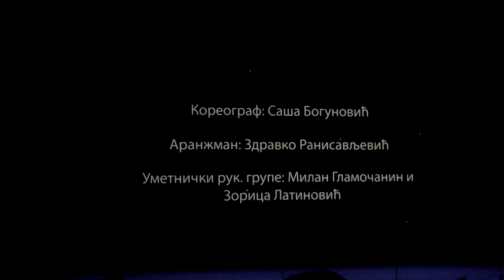SKUD VIDOVDAN Ljubljana -Igre iz crne trave (20. evropska smotra-Beograd 2015)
Koreograf:Sasa Bogunović
Muzički aranžma:Zdravko Ranisavljević
Umetnički rukovodilac:Milan Glamočanin  i Zorica Latinović

Bronzana plaketa